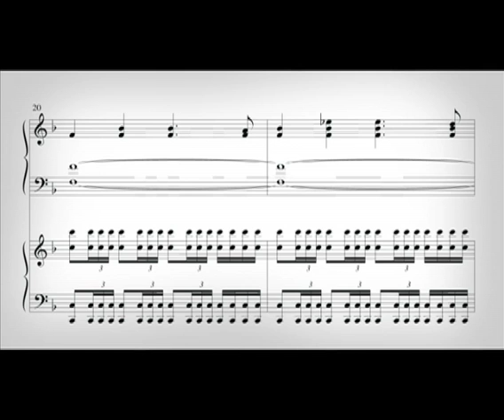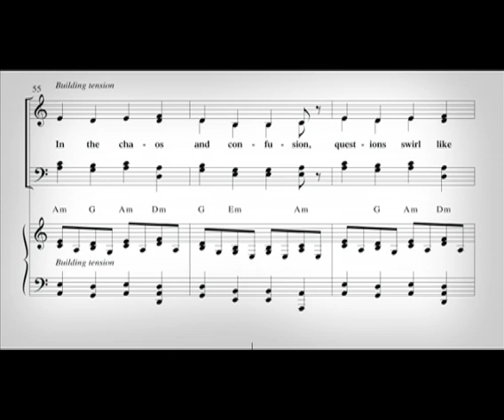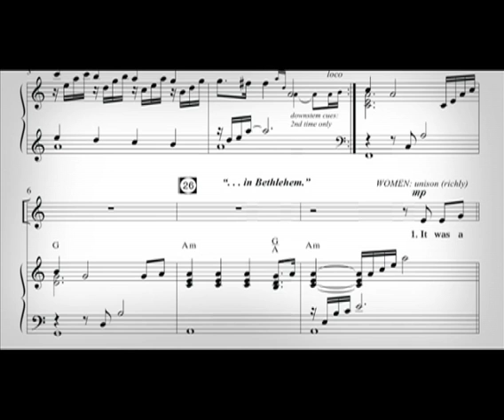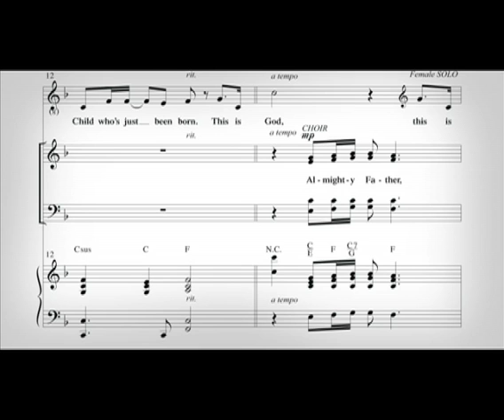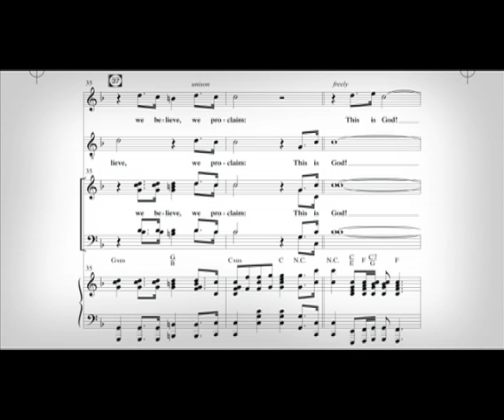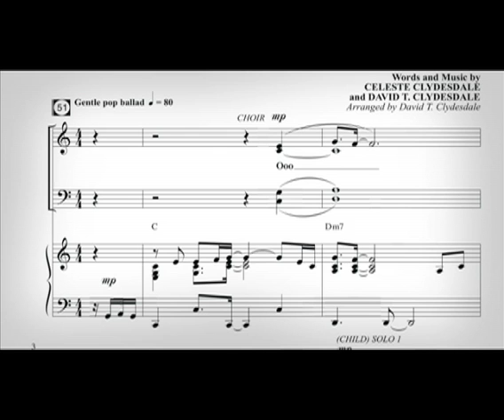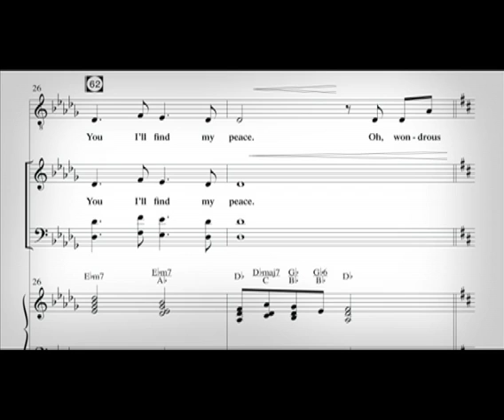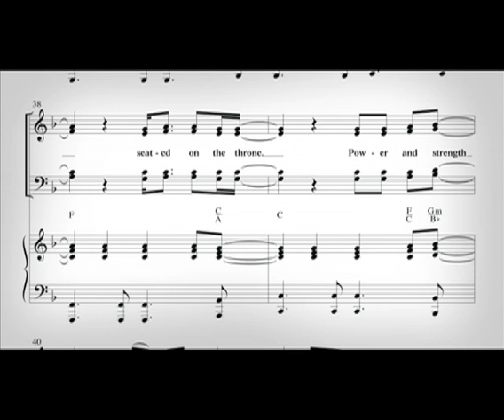Searching For The King